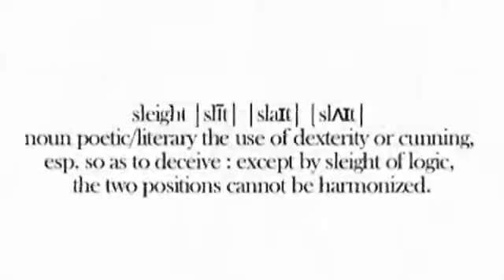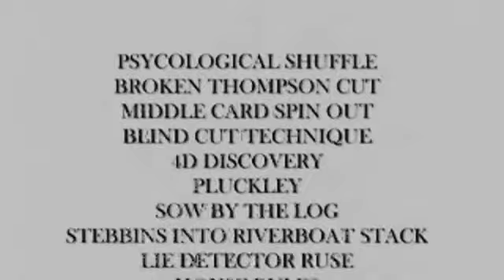Past Midnight (3 DVD Set) por Benjamin Earl y Alakazam - DVD - asdetrebol.com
Recordamos que esta descripcion ha sido traducida de forma automatica por lo que puede contener erroresAutor: Earl, Benjaminpara el disco 1 para el disco 2 para el disco 3Alakazam se enorgullece de presentar el material debut de uno de los mejores magos de tarjetas de metro en el mundo: Benjamin Earl. Durante años, Ben ha sido uno de los mejores artistas profesionales de Europa y creadores innovadores. Como muchos de estos triunfadores tranquilos, que ha evitado previamente magos, convenciones y todos los intentos para llegar a él para compartir su material original. Hasta ahora ... No puedo decirle cómo lo lograron, pero estaremos encantados de que lo hicieron! Este nuevo conjunto de DVD incluye tres volúmenes de sorprendente, material original que seguramente encontrará su camino en los repertorios de los aficionados y profesionales por igual. Disco uno cuenta con manejos imaginativas de Ben para varias
de las parcelas clásicas de tarjeta mágicos. ¿Necesitamos nuevas versiones de los coleccionistas, los ases de Hofzinser y triunfo? Lo hacemos cuando tienen este alucinante! Además de estos fantásticos nuevos enfoques de las parcelas tradicionales, este disco también contiene muchas florituras y prestidigitación, así como todo el trabajo de Ben de 'cambio de recorrido ", que se parece a trick-fotografías incluso cuando se sabe cómo se hace originales. Lo mejor de todo, este cambio increíble, como casi todo el material de este disco, es fácilmente al alcance de cualquier controlador de tarjeta intermedia. Disco dos se centra en los juegos de azar y el material de mesa de juego. Como un verdadero estudioso del arte, Ben ha estado refinando y avanzar mesa de juego artificio durante muchos años. Los manejos afinarse y avances metodológicos que demuestra y enseña en este disco incluyen algunas de las más importantes contribuciones a esta rama de la magia de la tarjeta por una nueva voz durante muchos años. Los
fans de 'el verdadero trabajo' estarán encantados con la decisión de Ben para compartir estas técnicas estimadas. Disco tres contiene una gran cantidad de magia con cartas mental de Ben, un estilo que prefiere llevar a cabo en estos días. Hay varias manipulaciones fantásticas y totalmente práctico para pensar-A-Card, así como versiones de Poker Mental y ondas cerebrales que se rompen del todo terreno nuevo. Lugares imposibles y pensó Card Para manejos de bolsillo que engañar a absolutamente todo el mundo asegurar que el único problema que tendrá con el material de Ben es que los trucos para dejar fuera de su rendimiento Contenido: 1 Disco - CommercialCollectors I coleccionistas II Abierto Triumph Ace Asamblea tonos de Hofzinser! Profecía Soft Shift Spread Stroke Production Change Pop Over Move Loose Doble Levante optimizada Control lateral Faro Falso aleatoria Chrisbuckgreenhoff y Sybil Mostrar Kolyvargin Aston Traje completo ProductionDisc 2 - Juego de Tarjeta de Control / Producción secuencia aleatoria
Psychological Broken Thompson Cut Card vuelta Oriente Salida Blind Cut técnica 4D Descubrimiento Pluckley Sow por el Lug Riverboat Harmony House Reglas Bottom acuerdo Gris aleatoria Erdnase Producciones Una mano desplaza Interruptor Discrepancia Palming TechniquesDisc 3 - Psychological Ramjollock Pseudo Brainwave Voyage Mental Pensamiento de la tarjeta en el bolsillo Peek Técnicas Lookaway Glimpse SAS intuitiva Poker I intuitiva Poker II Two Bonus Card Transpo Efecto Jugar el OddsDisc 1 Tiempo Aproximado 1hr 16minDisc 2 Tiempo Aproximado 1hr 33minDisc 3 Tiempo Aproximado 1hr 17min